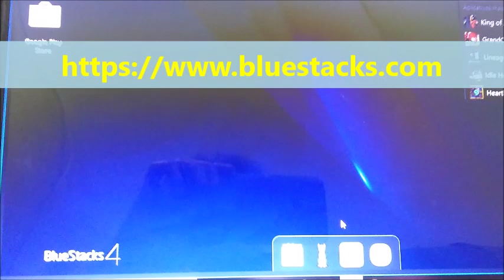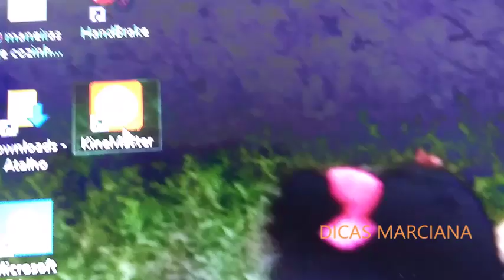Como Baixar KineMaster – Editor no notebook ou computador😱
Oi gente espero que tenha ajudado vocês!!
 já está na opção de baixar um editor completo.😉😍